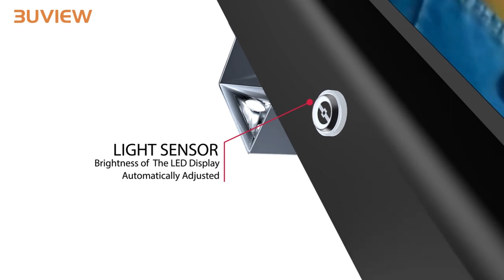Digital Taxi Roof LED Display P2.5 Wireless Android 4G For Advertising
We can provide Digital Taxi Roof LED Display, Wireless Taxi Roof LED Display , Android Taxi Roof LED Display and so on.
Shenzhen 3U View Co., Ltd. ,  quality Digital Taxi Roof LED Display P2.5 Wireless Android 4G For Advertising manufacturer from China.